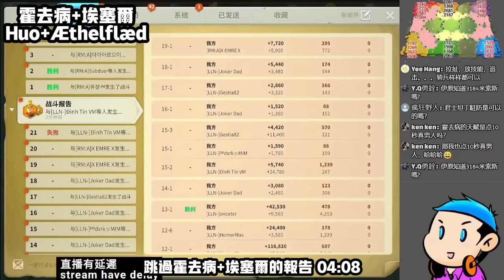[萬國覺醒] 霍去病實戰搭配報告（值不值得培養和覺醒？）